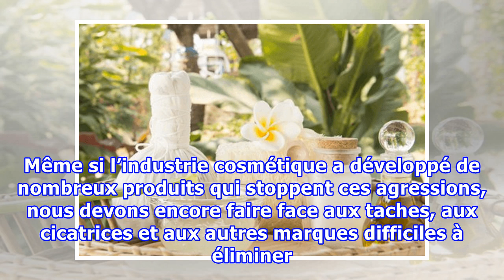Comment préparer un gel maison pour réduire les vergetures, les cicatrices et les taches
Comment préparer un gel maison pour réduire les vergetures, les cicatrices et les taches Au lieu d’avoir recours à des produits chimiques, au moment de combattre les imperfections de la peau, nous pouvons profiter des propriétés de certains ingrédients naturels qui peuvent être très efficaces. La pe...